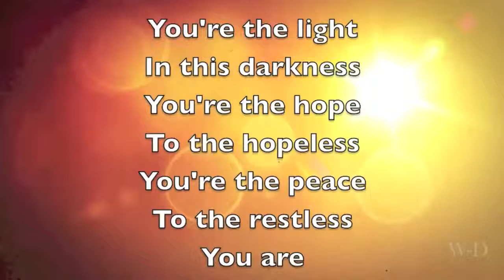God Of This City